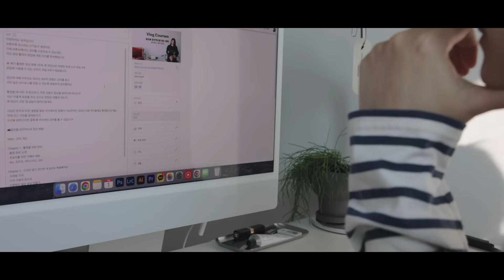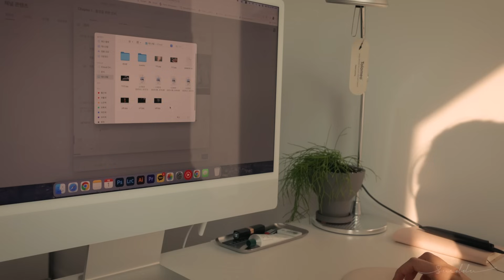Living alone as a freelancer. Regular meals and exercise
🔥Now you can take my video lecture on YouTube 🔥